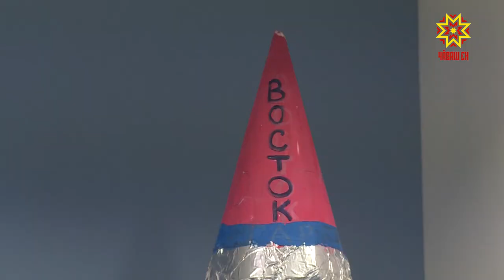В чебоксарском детском саду №7 «Созвездие» открылся 3D кинотеатр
В чебоксарском детском саду №7 «Созвездие» открылся первый 3 D кинотеатр.  Как новые технологии  способствуют  развитию ребят -  в нашем сюжете.